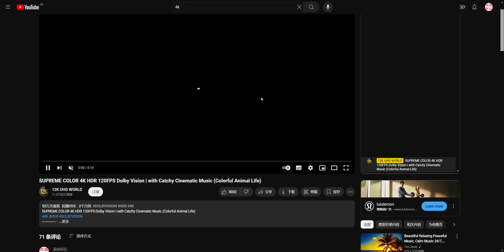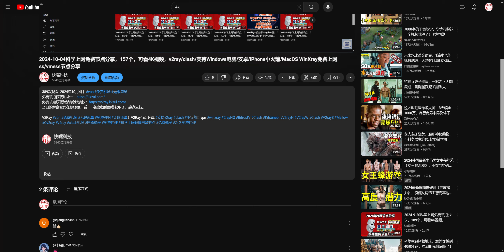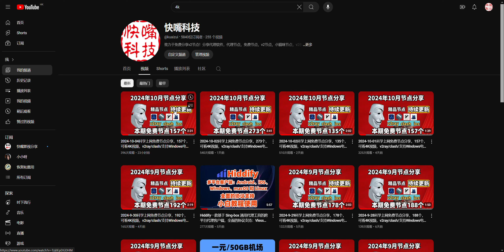2024-10-05科学上网免费节点分享，157个，可看4K视频，v2ray/clash/支持Windows电脑/安卓/iPhone小火箭/MacOS WinXray免费上网ss/vmess节点分享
当日的解密密码在视频里，看一下视频就能免费获取了，感谢支持。